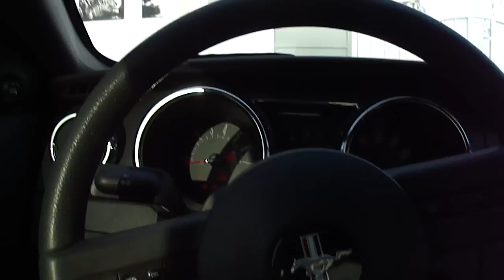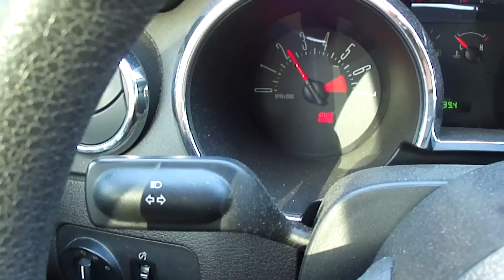stock 07 V6 with hacked straight pipes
a short video of my stock 2007 V6 mustang idle and revv with "straight pipes"